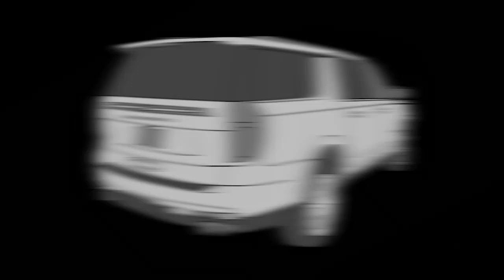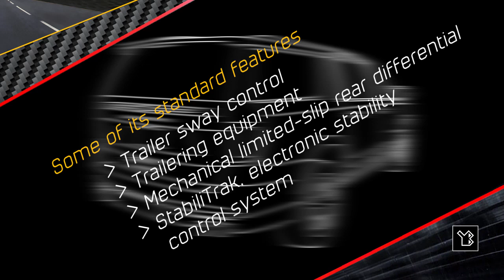Chevrolet Suburban High Country, 2021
Adobe Illustrator’s Tools utilized to create the vehicle designs:

- Selection Tool
- Pen Tool
- Ellipse Tool

Colors & Stroke of the Line art vehicle design:
Black: #000000

Colors & Stroke of the Greyscale vehicle design:
Black: #000000